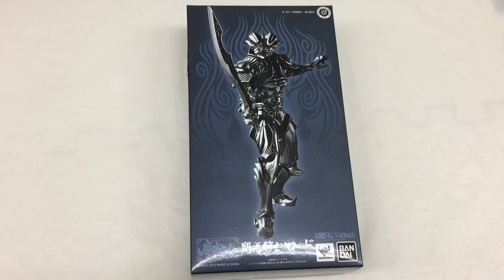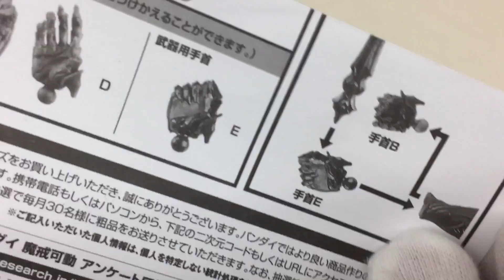牙狼 GARO MAKAISENKI 魔戒可動シリーズ 閃光騎士 ロード 狼怒 レビュー garo makaisenki makaikadou rodo review